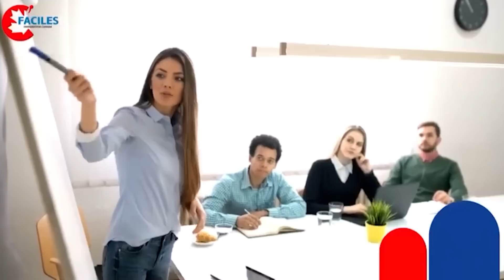[ROSE EVA] Le Retour au Canada de celle qui a fait trembler le Québec il y a 3 ans !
L’histoire d'une Jeune Camerounaise !

✅Coaching entrevue